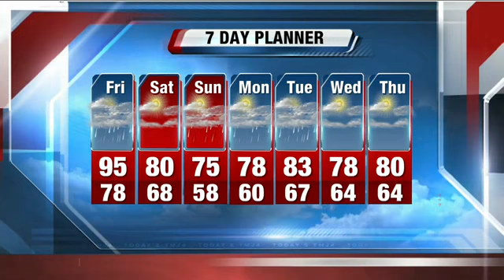John Malan's 10P Storm Team 4Cast